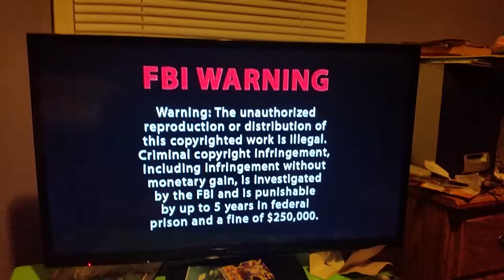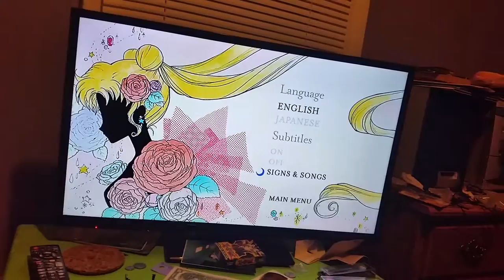My Sailor Moon Crystal Set One Limited Edition DVD Menus